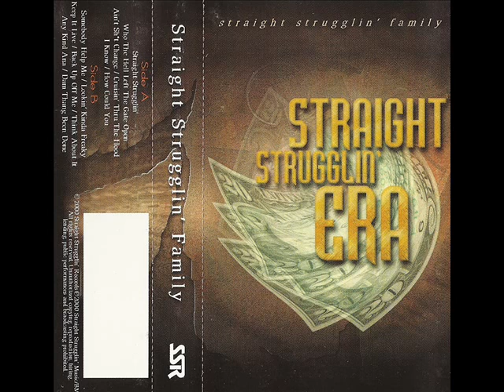Straight Strugglin' Family - Cruisin' Thru The Hood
Label: Straight Strugglin' Records
Format: Cassette, Album
Released: 2000

---Details---
     Side A
A1. Straight Strugglin'
A2. Who The Hell Left The Gate Open
A3. Ain't Sh*t Change
A4. Cruisin' Thru The Hood 5:11
A5. I Know
A6. How Could You
     Side B
B1. Somebody Help Me
B2. Lookin' Kinda Freaky
B3. Keep It Live
B4. Back Up Off Me
B5. Think About It
B6. Any Kind Ana
B7. Dam Thang Been Done
Produced By Robert Lewis
Mastering By Cry Rock Mastering
Mix By Ski Mask
Origin – Blytheville, Arkansas